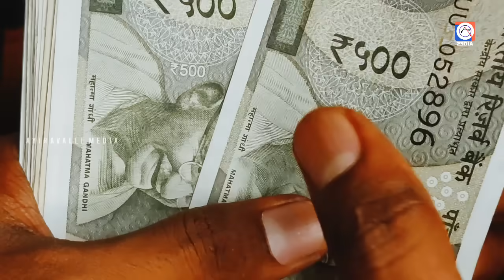കറുത്ത വണ്ട് വരാറുണ്ടോ? ഇവ വെറുതെ വരുന്നതല്ല, കുടുംബ ദേവതയുടെ അറിയിപ്പുമായാണ് വരുന്നത്.